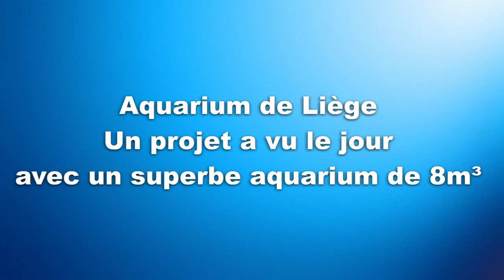Projet d'un aquarium de 8m³ dans l'Aquarium de Liege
Un superbe projet à vu le jour à L'aquarium de Liège, un aquarium de 8m³ avec une vision panoramique et par le dessus ce qui n'es pas courant

Dans cette vidéo vous aurez toutes les explications de l'industriel qui est Soudoplast et d'une biologiste "Marie Bournonville' de l'aquarium de Liège qui nous explique les différents choix de ce projet